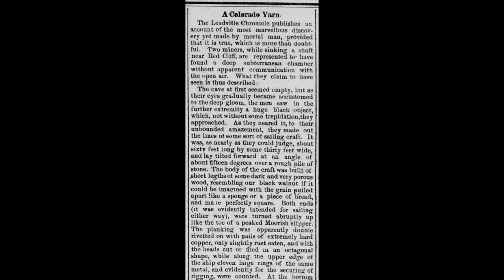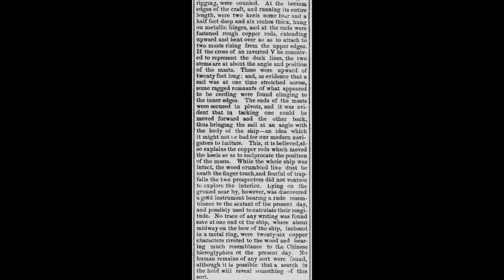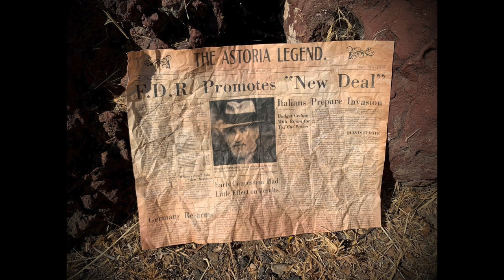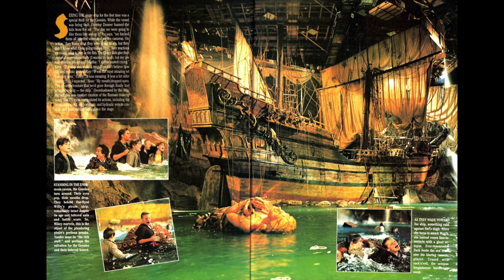1880s Colorado - A Tale of a Tartarian Ship found Underground - GOONIES and One Eyed Willy's Ship?!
Found this Article on Twitter via the Archivist (Tweet included in video) and had to share it and read it with some thoughts & Theories. It immediately reminded me of the Goonies... the most impactful movie of my life... Ive always wondered about the legitimacy and symbolism of the Goonies.. I have many theories.. but the connection here is certainly something to consider as well... Just a Fun little video.. just like the writer of the Article in 1890s, I too have no CLUE as to the Validity of this story... but it sounds awesome.. and sounds too descriptive to be a fraud at the time.. who knows tho??? Bless You ALL! :)

THE WEBSITES - PLEASE EXPLORE & SHARE & SUPPORT

To Find and Download the ever-growing collection of MUSIC of diNo!

WE CAN and WILL...